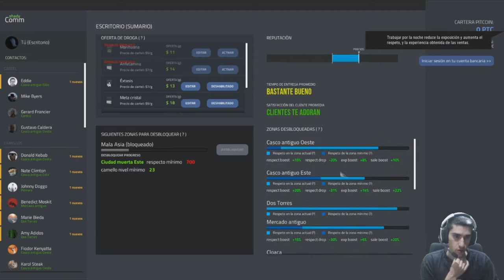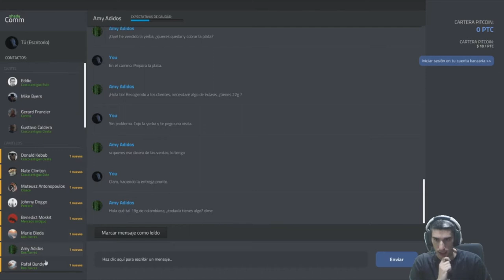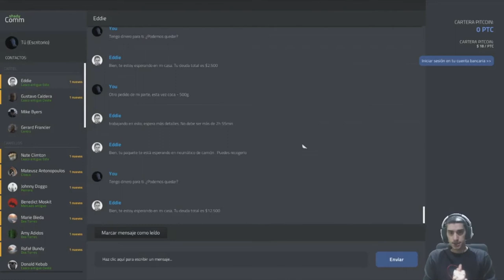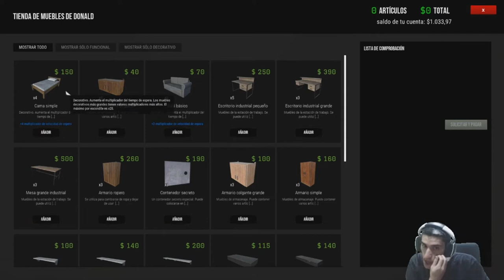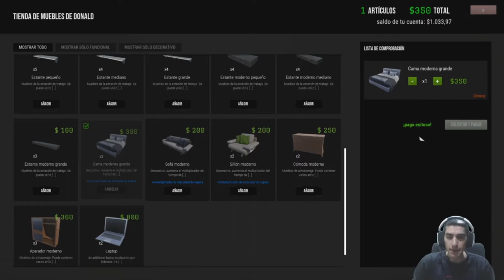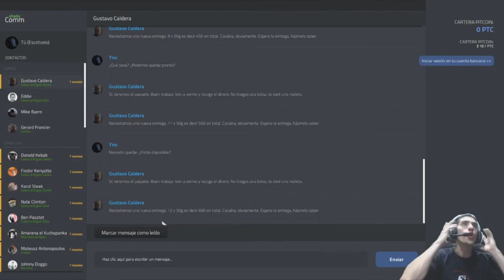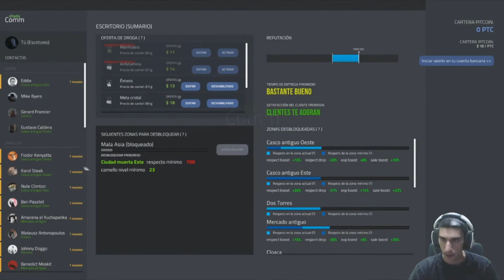Aparecen PERRROS POLICIA //// Drug Dealer Simulator #13